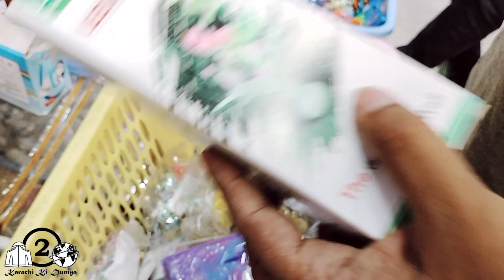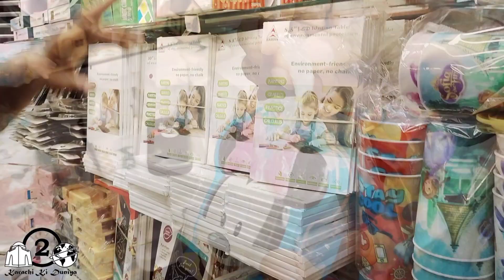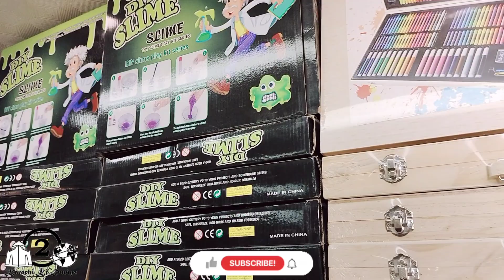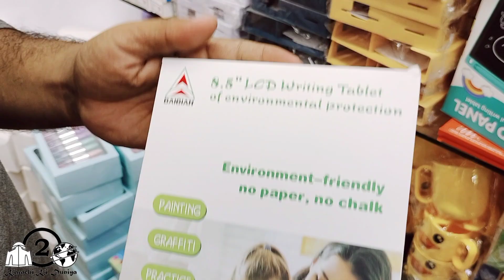China Smart items in Cheap Rate | Wholesale Shop Unique Kitchen items, Home Decor & Stationary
ضروری انتباہ
China Smart items in Cheap Rate | Wholesale Shop Of Unique Home Decor & Stationary items | Part-2  @KarachiKiDuniya2
Everyone Can Use The Below Tags For Youtube Videos:
wholesale decoration items shop
gift items for girls
gift items for boys
gift items for birthday boy
gift items for students
gift items for teachers
stationary organization
stationary things
wasy traders karachi
home decor karachi
home decoration market in karachi
stationery items
stationery cheapest price
school stationery business
list of stationery items for shop
cheapest stationery items
cheapest stationery online
china stationery items
book shop karachi
smart gadgets karachi
smart utility products for home
smart house hold
smart gadgets
smart stationery items
smart utilities
smart appliances
smart watch
wall clock designs
wall clock decoration
wall clock in karachi
journal stationery products
note book market
cute and cool stationary
school bags
stationary product in karachi
stationery market in karachi
stationery shop in karachi
stationary shop in karachi
stationery shop in pakistan
stationery shop in lahore